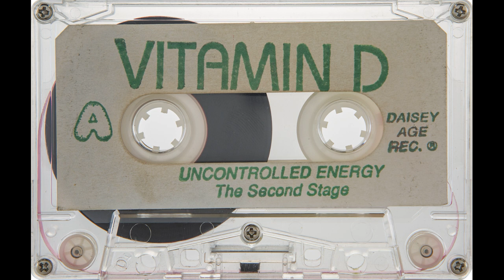Vitamin D - Uncontrolled Energy, The Second Stage (Side A)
Chalk this tape up to the "If you know, you know" category. Released ~1992, this is OG Vitamin D's second tape in the "Uncontrolled Energy" series. These are nearly impossible to come by. Early 90's techno and some seriously classic tunes, mixed extremely clean!  Enjoy this rare treat!